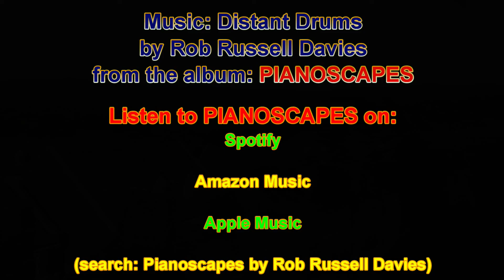A Walk Down Rodley Canal: Distant Drums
A walk down the Leeds-Liverpool Canal at Rodley. Featuring the instrumental: Distant Drums from my PIANOSCAPES album.